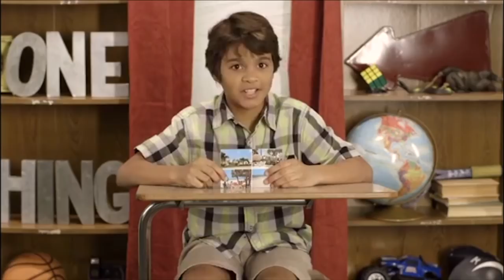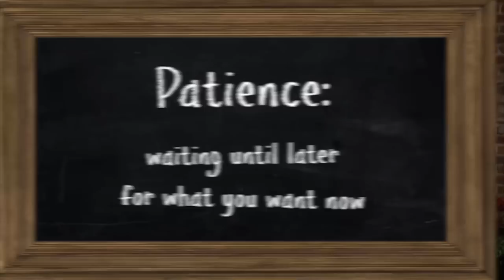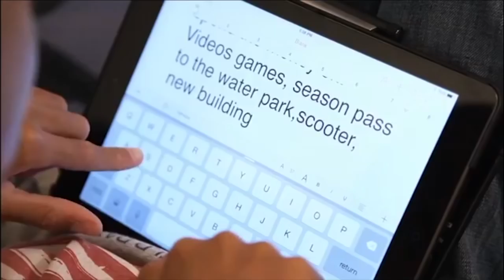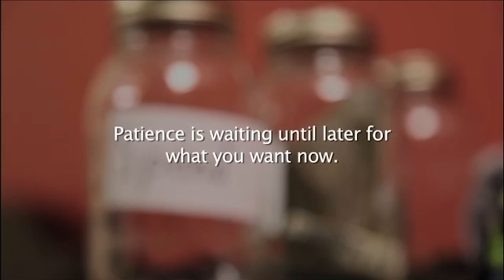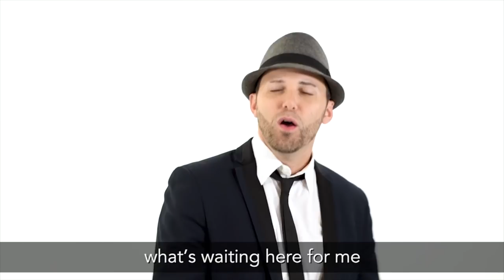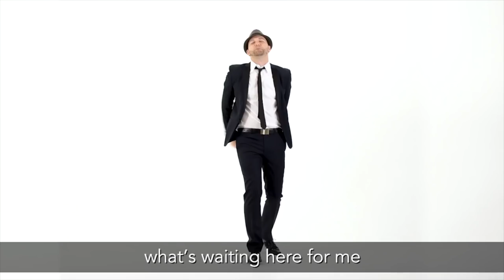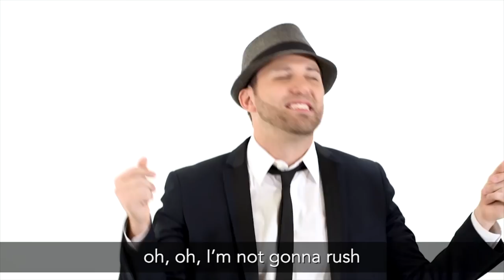Patience Character Education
Patience - Waiting until later for what you want now.